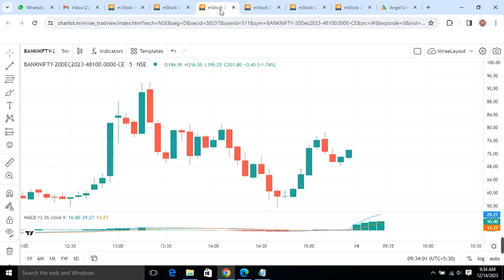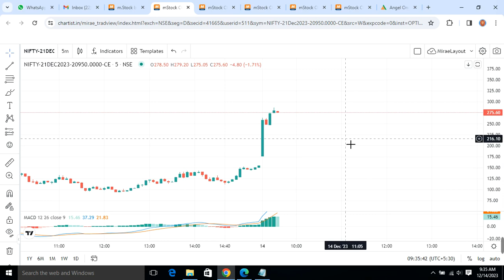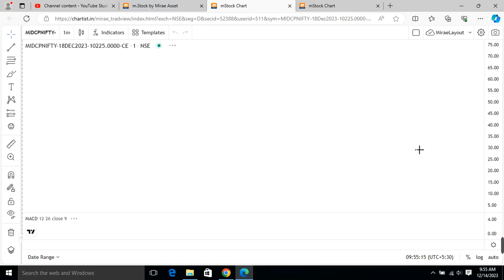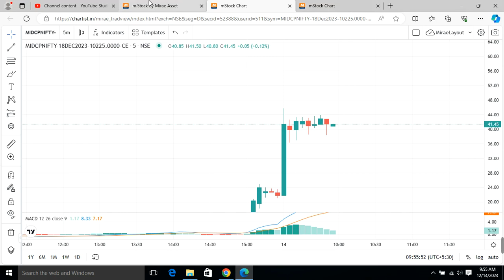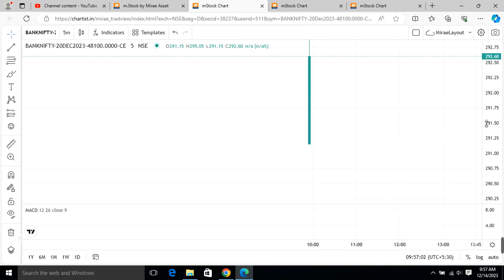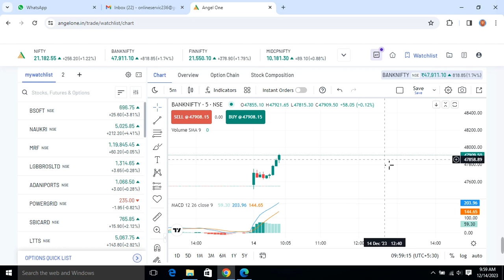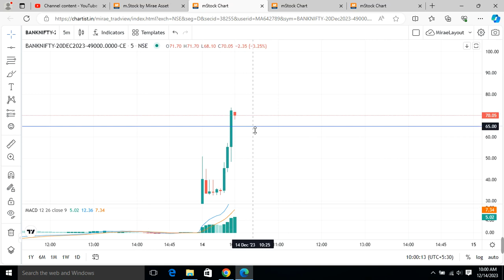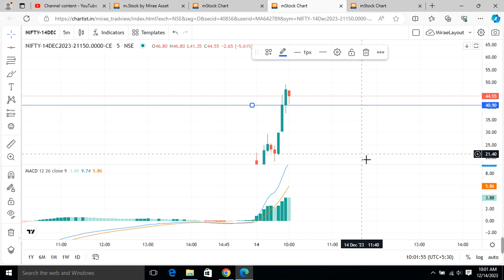HUGH PROFIT USING TREND 100% SUCCESS TRADE NIFTY WATCH